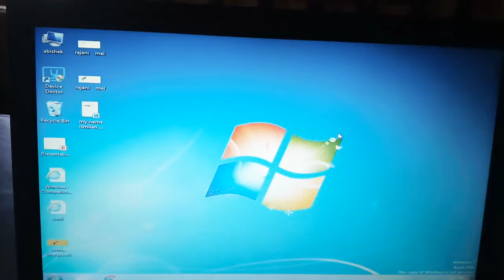How to see wifi password from our computer . Easy way.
To see the wifi password  from connected network .
how to see wifi password
How to see wifi password through computer